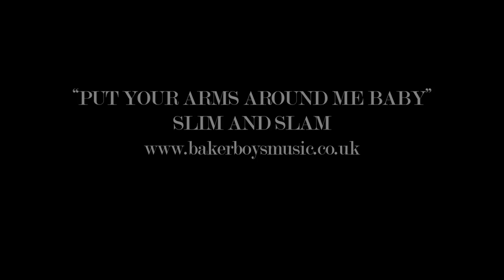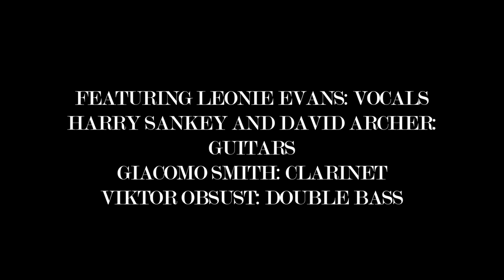Put Your Arms Around Me Baby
Leonie Evans and The Baker Boys live at the Royal Albert Hall Elgar Room, London, September 2012. Featuring Leonie Evans on vocals, Harry Sankey and David Archer on guitars, Giacomo Smith on clarinet and Viktor Obsust on double bass.